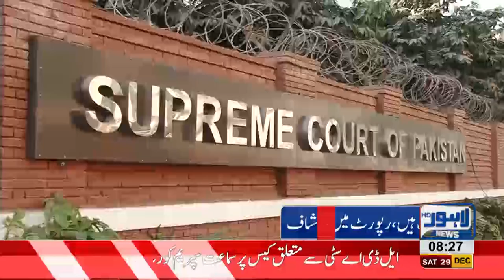Under-matric pilots flying PIA planes, CAA submits report in SC